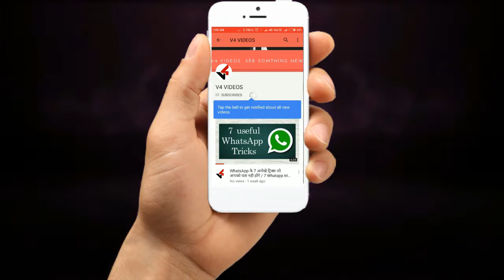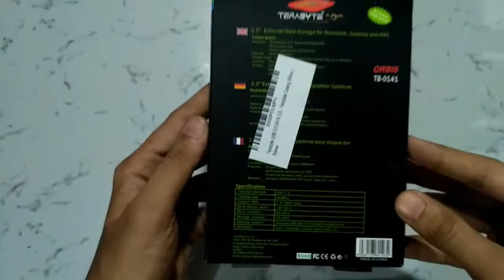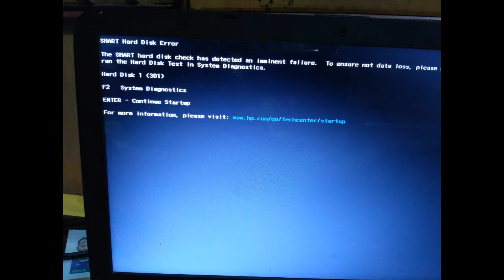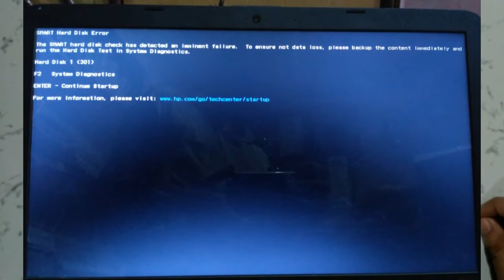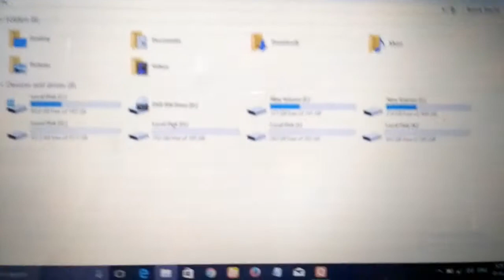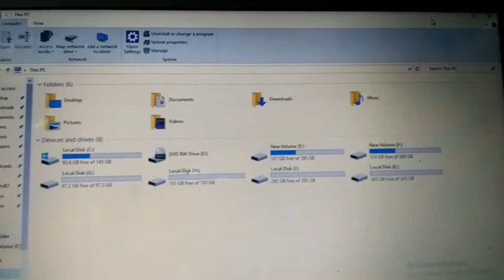Terabyte sata connector unboxing and review | laptop hard disk connector | in hindi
in this video i will give information  about terabyte 2.5'' usb 2.0 hdd encloser or sata connector in hindi and also about data recovery device

Rs. 299/- only

(Paid Link)